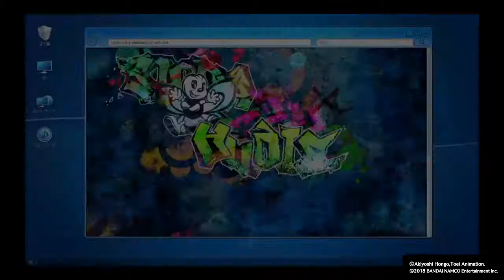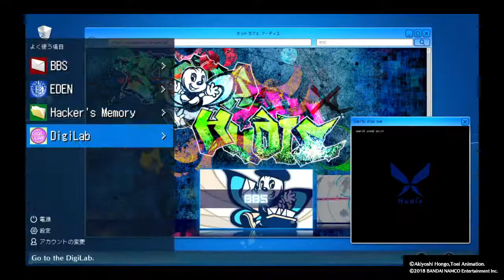Digimon Story: Cyber Sleuth - Hacker's Memory episode 31